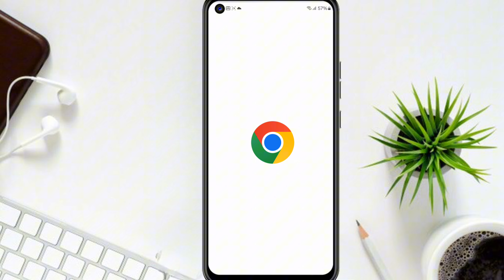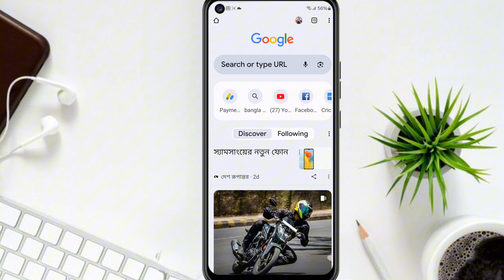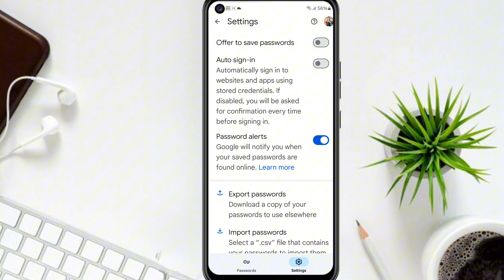Google chrome দুইটি গোপন সেটিংস বন্ধ করুন || how to Google Chrome settings off Bangla||Shaon Tech